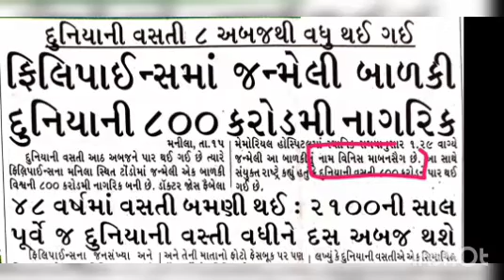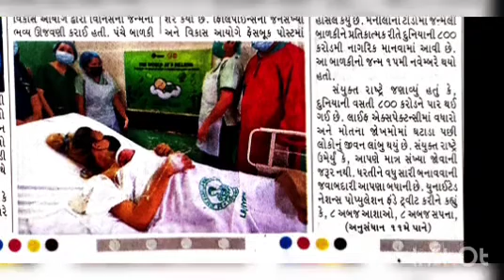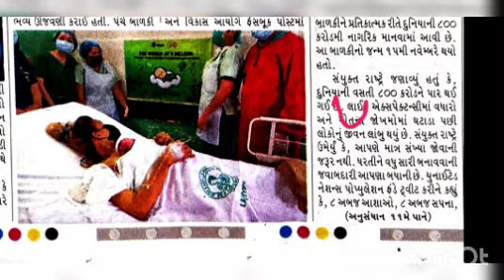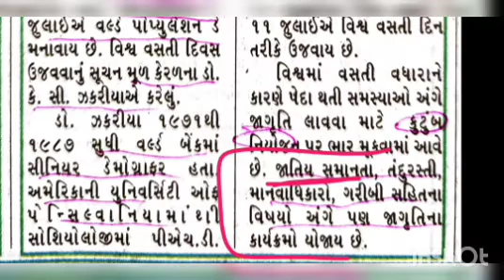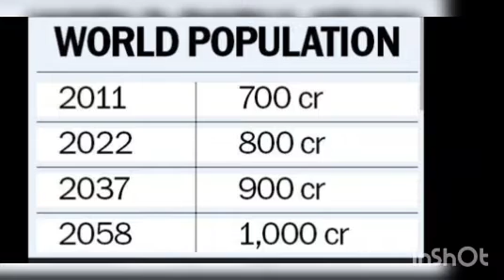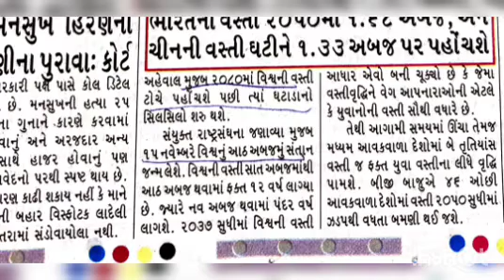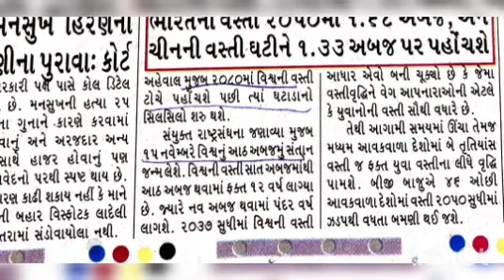World population reached 8 billion 800 crore population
🎯 Exams covered

Bin sachivalaya
Binsachivalay
Talati
Revenue talati
Talati cum mantri
Junior Clark
Senior Clark
Office assistant
ATDO
Mains exam
Answer writing in Gujarati
SBI CLARK
SBI PO
BANK EXAM
GPSC DY SO
GPSC DYSO
GPSC DEPUTY SECTION OFFICER
SSC
BANK
IBPS
POST OFFICE
BANK PO
NTPC
RAILWAY

Gujarat news
Gujarat news today
Gujarati news

UPSC

UPSC Syllabus

UPSC

UPSC Syllabus
UPSC Online

UPSC Exam

Civil Preparation
upsc preparation
UPSC Motivation
UPSC Online

Crack IAS

Crack UPSC

UPSC FPFO

EPF0 2020

UPSC ACADEMY